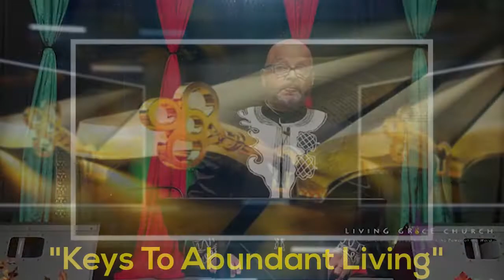Weekly Video Series: Keys To Abundant Living 2022: "The Year of Release" Part 5